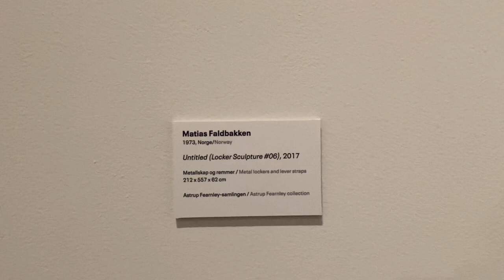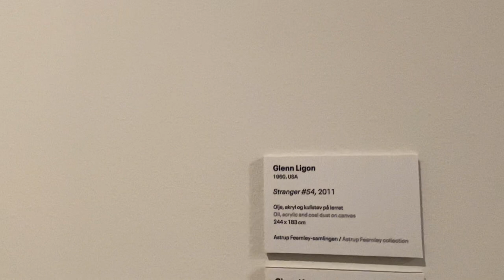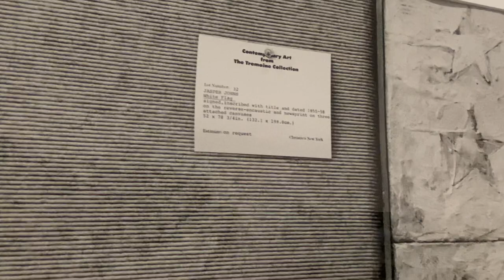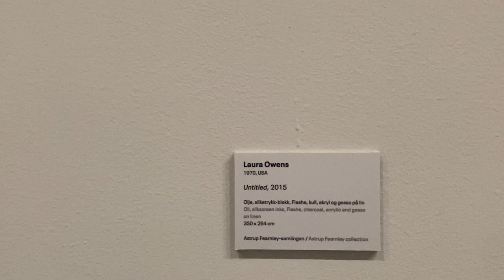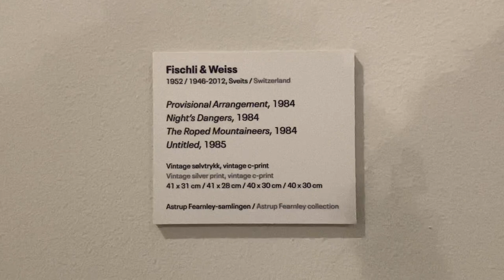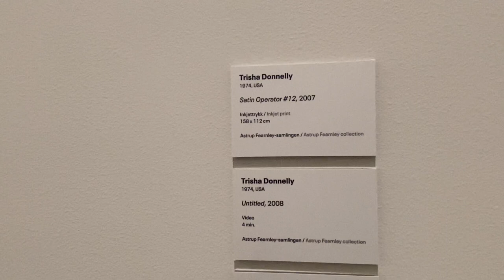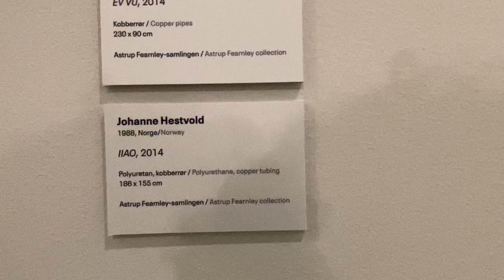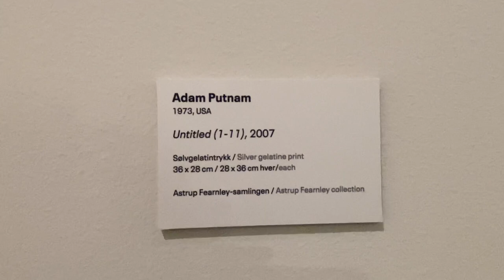OSLO ASTRUP FEARNELY MUSEUM II 🇳🇴 MODERN ART September 2021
BREATHTAKING 😲😲

Contemporary Art Collection
Astrup Fearnley Museum
Oslo Norway

Astrup Fearnley Collection

The Astrup Fearnley Collection is one of Europe’s most comprehensive collections of international contemporary art. The collection does not concentrate on specific eras, styles or groups, but reflects an in-depth attention to the work of a wide variety of artists. The museum maintains the vibrancy of the collection by regularly rehanging the exhibitions, placing the works in new constellations and contexts. The presentation on show focuses on a range of practices, often including several works by individual artists, in order to highlight the breadth and depth of the collection. Well-known artworks are juxtaposed with newly purchased pieces that have never been exhibited before. Not selected according to an overall theme, the different works generate a dialogue through their interplay with one other. This exhibition presents a multitude of topics and concepts that may inspire new directions of exploration. The artworks encourage us to examine complex issues and meditate on questions of aesthetics and politics, of identity, sexuality and violence, and of loss, faith and belonging.
Astrup Fearnley Museum of Modern Art

The entrance to the museum
The Astrup Fearnley Museum of Modern Art is a privately owned contemporary art gallery in Oslo in Norway. It was founded and opened to the public in 1993. The collection's main focus is the American appropriation artists from the 1980s, but it is currently developing towards the international contemporary art scene, with artists like Jeff Koons, Richard Prince, Cindy Sherman, Matthew Barney, Tom Sachs, Doug Aitken, Olafur Eliasson, and Cai Guo-Qiang. The museum gives 6-7 temporary exhibitions each year. Astrup Fearnley Museum of Modern Art collaborates with international institutions and produces exhibitions that travel worldwide.[2] In 2012 the museum moved to two new buildings designed by Renzo Piano in Tjuvholmen.

History

The Fearnley family of shipping magnates is descended from romantic painter Thomas Fearnley
The museum opened in 1993, and was funded by two philanthropic foundations established by descendants of the Fearnley shipping family, the Thomas Fearnley Foundation and the Heddy and Nils Astrup Foundation.
The two foundations merged in 1995 to become the Thomas Fearnley, Heddy and Nils Astrup Foundation. The Thomas Fearnley Foundation was established by shipping magnate Thomas Fearnley (1880–1961) in 1939; he was the son of shipping magnate Thomas Fearnley (1841–1927) and grandson of romantic painter Thomas Fearnley. The Heddy and Nils Astrup Foundation was named for Nils Ebbessøn Astrup, who was a maternal grandson of Thomas Fearnley (1841–1927).

The museum created a stir in the international art world in 2002 when it purchased the American artist Jeff Koons's monumental sculpture in gilt porcelain of the pop star Michael Jackson with Bubbles, his favourite chimpanzee, for US$5.1 million.

The collection
The permanent collection consists of works of Norwegian and International Contemporary Art.[3] The museum collection was originally based on a private collection that goes back thirty years and has significantly developed with the many changes in modern/contemporary art. There has been an interest in German Abstract Expressionism, English modern painting, and the Young British Artists. Presently the collection is orientated towards the young American art scene. It also encompasses works pertaining to the steadily increasing global art community. The main areas of curatorial expertise in the museum are art from the 1960s to the present, including American and European pop-art, post-modern appropriation art of the 1980s and international contemporary art. Much needed additional space will be provided by 2012 when the museum moves into two new buildings designed by Renzo Piano. The collection includes works by artists such as;
Janine Antoni, Francis Bacon, Matthew Barney, Dado, Gardar Eide Einarsson, Robert Gober, Felix Gonzalez-Torres, Douglas Gordon, Cai Guo-Qiang, Damien Hirst, Anselm Kiefer, Jeff Koons, Louise Lawler, Sherrie Levine, Bjarne Melgaard, Bruce Nauman, Shirin Neshat, Sigmar Polke, Richard Prince, Charles Ray, Jason Rhoades, Gerhard Richter, Tom Sachs, Cindy Sherman, Rirkrit Tiravanija, and Andy Warhol.